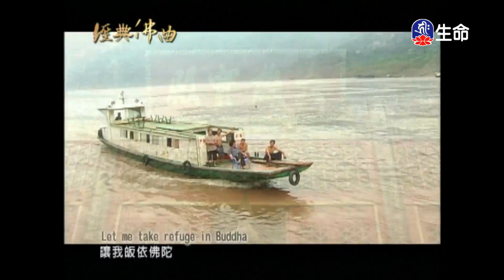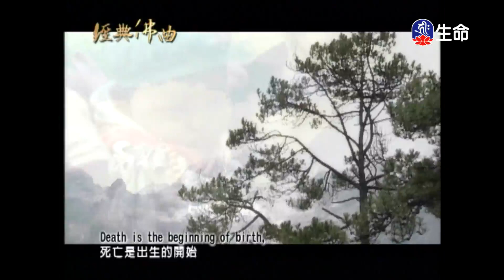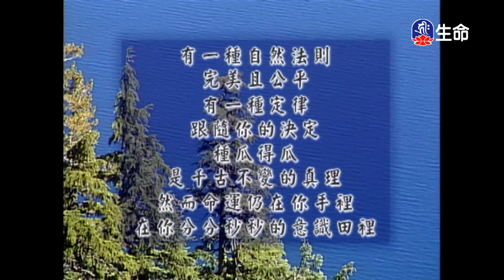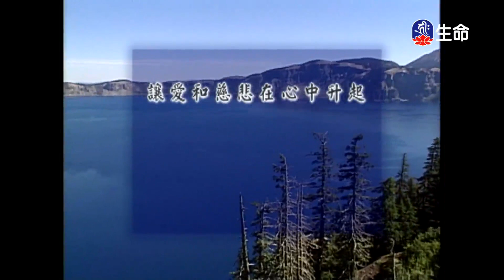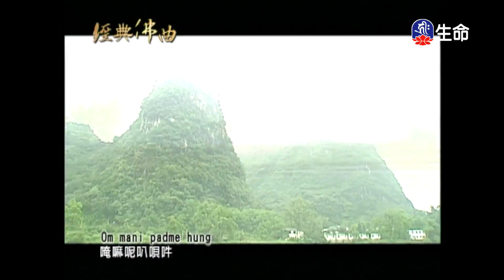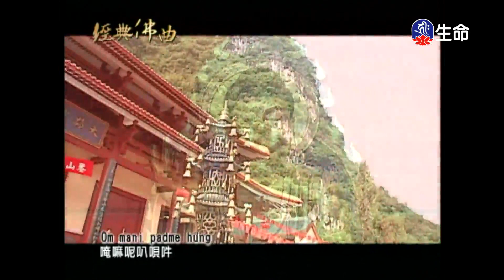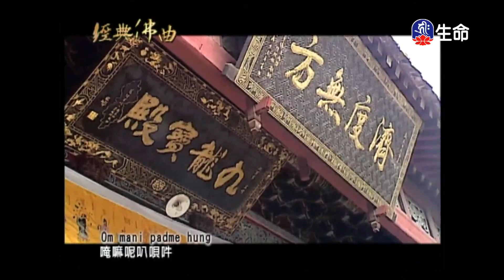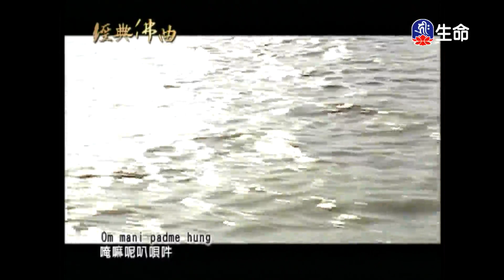經典佛曲(2)_經典佛曲_(lifetv_20240601_04：00)